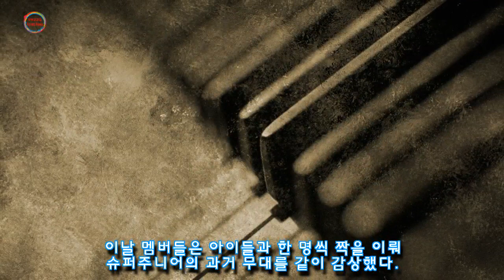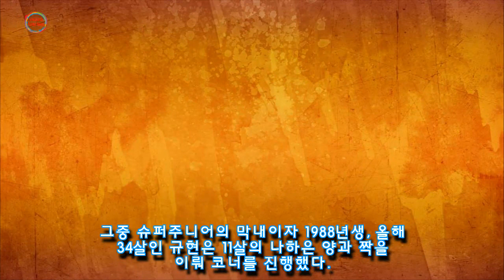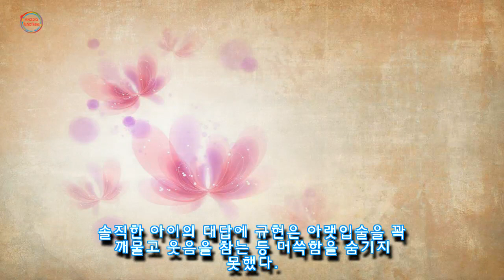그냥 삼촌이라 부를게요~ 11살 꼬마한테 오빠 소리 들으려다 칼차단 당한 34살 규현 (영상)